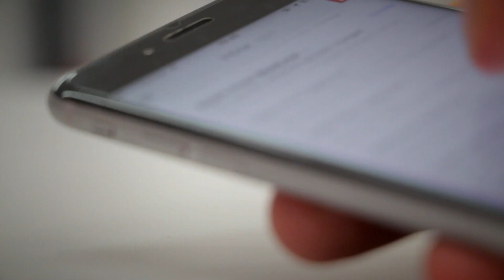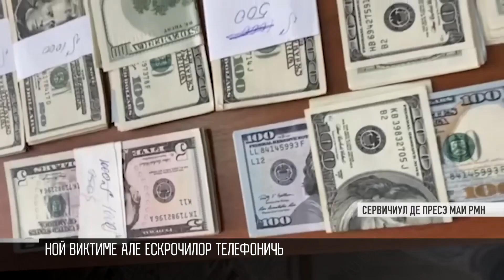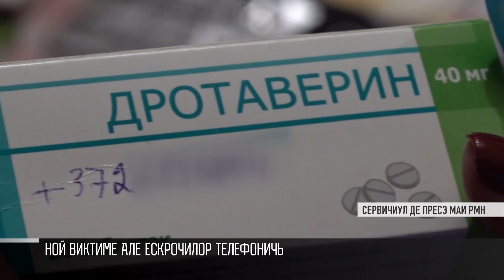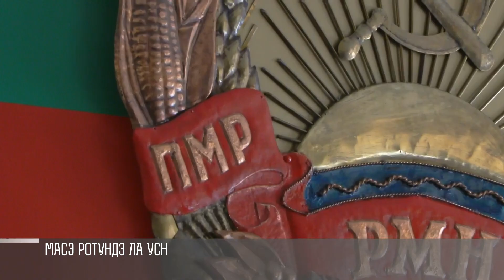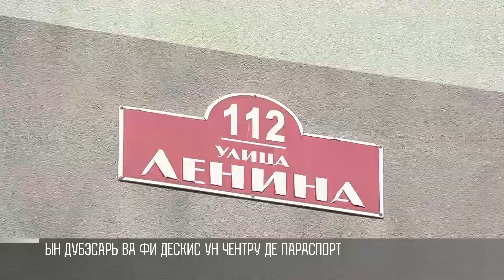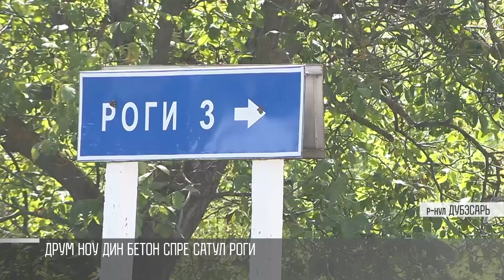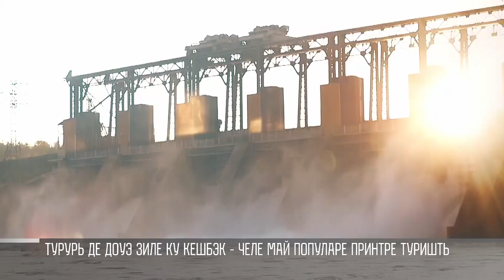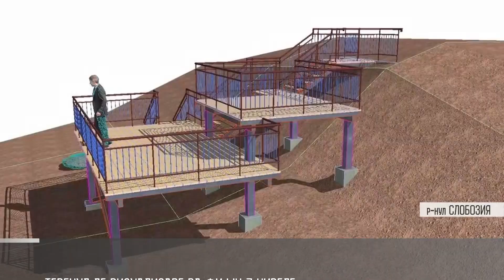Кум а фост - 23/08/23